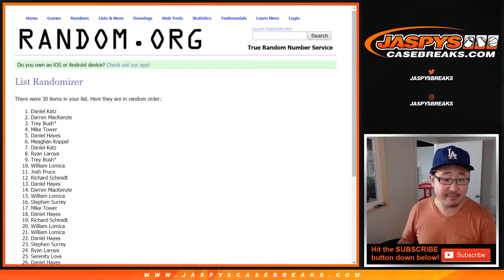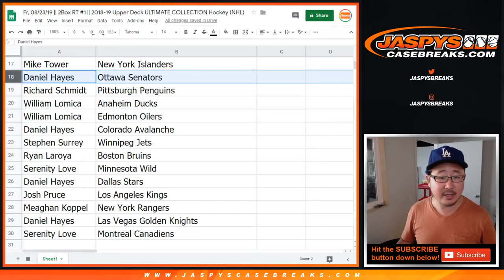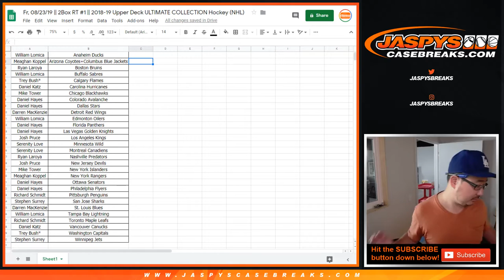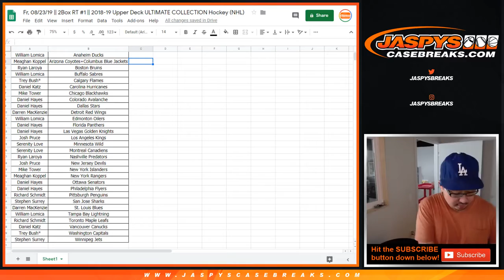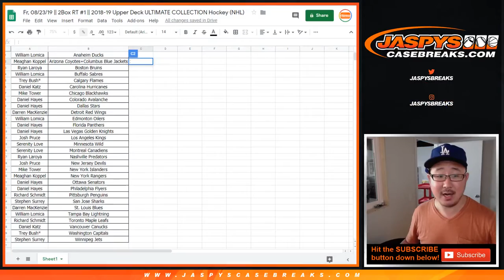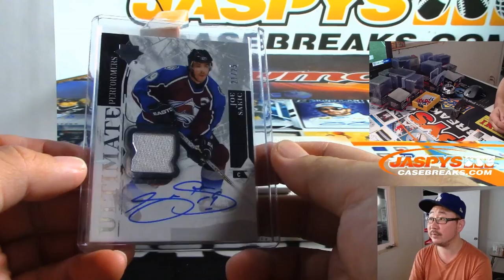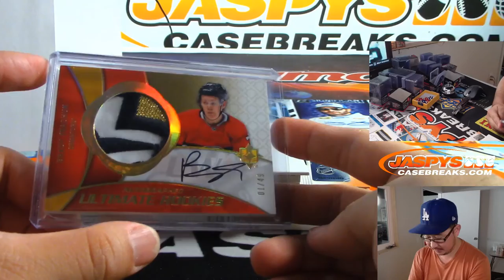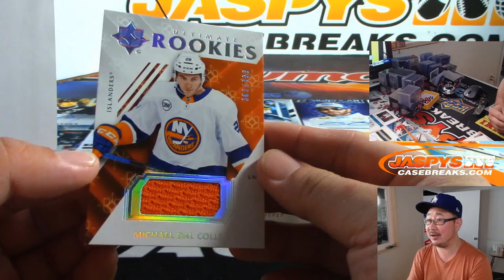Fr, 08/23/19 || 2Box RT #1 || 2018-19 Upper Deck ULTIMATE COLLECTION Hockey (NHL)